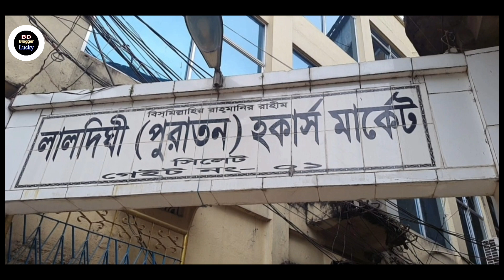সিলেটের কোথায় ঘর সাজানোর জিনিস,খেলনা,বার্থডে জিনিস,মেহেদী,জর্দা,বড় কেন্ডেল সহ যাবতীয় সব পাওয়া যায়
আসসালামুয়ালাইকুম ওয়া রাহামাতুল্লাহ, আমার দুস্টু মিস্টি আপু মনি আর ভাইয়া রা সবাই কেমন আছেন, আলহামদুলিল্লাহ আমি লাকি ও আমরা ভালো আছি,
সিলেটের কোথায় খেলনা, বার্থডের জিনিস, মেহেদী,চার্জার লাইট,জর্দা,ক্যান্ডেল, জুতা,বিভিন্ন সুন্দর সুন্দর জিনিস কোথায় পাওয়া যায়,